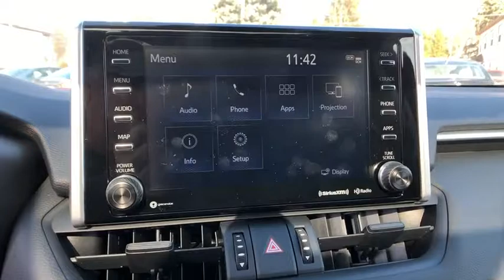2019 Toyota RAV4 Haverhill MA, Lawrence MA, Methuen MA, Salem NH, Andover, MA 10916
Ruby Flare Pearl N 2019 Toyota RAV4 available in Haverhill, Massachusetts at Jaffarian Automotive Group. Servicing the Lawrence MA, Methuen MA, Salem NH, Andover, MA area.

Axle Ratio: 3.177,SofTex Seat Trim,Radio: Entune 3.0 Audio Plus,4-Wheel Disc Brakes,6 Speakers,Air Conditioning,Electronic Stability Control,Front Bucket Seats,Front Center Armrest,Power Liftgate,Spoiler,Tachometer,ABS brakes,Alloy wheels,Automatic temperature control,Brake assist,Bumpers: body-color,Driver door bin,Driver vanity mirror,Dual front impact airbags,Dual front side impact airbags,Four wheel independent suspension,Front anti-roll bar,Front dual zone A/C,Front fog lights,Front reading lights,Fully automatic headlights,Heated door mirrors,Illuminated entry,Knee airbag,Low tire pressure warning,Occupant sensing airbag,Outside temperature display,Overhead airbag,Overhead console,Panic alarm,Passenger door bin,Passenger vanity mirror,Power door mirrors,Power driver seat,Power steering,Power windows,Radio data system,Rear anti-roll bar,Rear seat center armrest,Rear window defroster,Rear window wiper,Remote keyless entry,Roof rack: rails only,Security system,Speed control,Speed-sensing steering,Split folding rear seat,Steering wheel mounted audio controls,Telescoping steering wheel,Tilt steering wheel,Traction control,Trip computer,Turn signal indicator mirrors,Variably intermittent wipers,Front beverage holders,AM/FM radio: SiriusXM,Exterior Parking Camera Rear,Auto High-beam Headlights,Blind spot sensor: Blind Spot Monitor w/Rear Cross-Traffic Alert warning,Emergency communication system: Entune Safety Connect,Distance pacing cruise control: Full-Speed Dynamic Radar Cruise Control